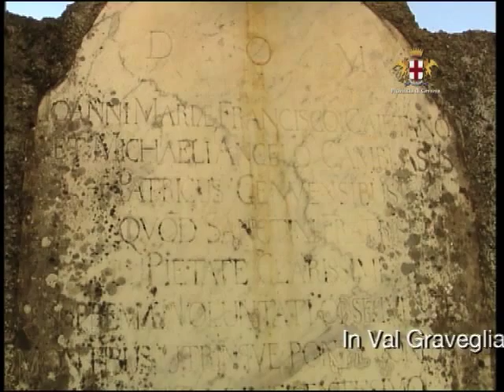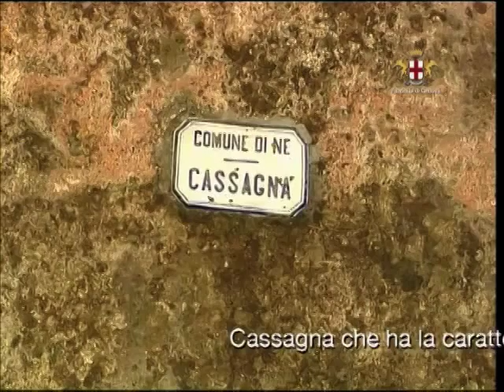Cassagna in Val Graveglia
2004 ©Archivio Audiovisivi Città Metropolitana di Genova
In Val Graveglia c’è gente che sa rivalutare i valori naturali che il tempo ha conservato.
Cassagna che ha la caratteristica di essere un aglomerato di abitazioni senza data che sicuramente risalgono al medioevo e che in passato è stato un piccolo ma fiorente centro di minatori andato in decadenza con la scomparsa della vena estrattiva della Val Graveglia ha subito lo spopolamento.
Il tempo ha fatto si che le vecchie abitazioni rimanessero tali e quali con archi e vicoli stretti, tetti di ciappa con l’aspetto di un paese fortificato.